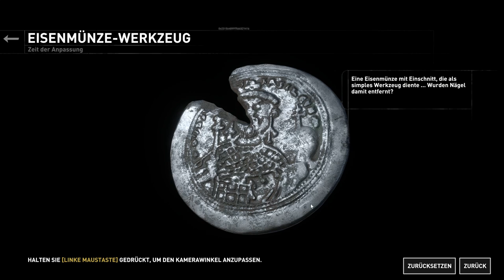Leuchtfeuer - Rise of the Tomb Raider #009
Hallo Leute,
Trinity greift das Dorf an. Um unsere guten Absichten zu beweisen, machen wir alles in unserer Macht stehende, um den Bewohnern zu helfen und den Angriff zurückzuschlagen.
Euer Darkpredator86

Software
Betriebssystem: Windows 10 Pro
Aufnahmeprogramm: Streamlabs OBS

Hardware
Grafikkarte: ASUS Turbo GeForce® GTX 1080
Mainboard: MSI B350 GAMING PLUS
Prozessor: AMD Ryzen5 1600 Six-Core
Speicher: 24GB DDR4
Primär-Bildschirm: Acer CB1 CB281HK
Sekundär-Bildschirm: BenQ GL2460HM
Kopfhörer: Logitech G933 Artemis Spectrum
Tastatur: Logitech G910
Maus: Logitech G903
Gamepad: Xbox 360 Wireless
Joystick: Thrustmaster T16000M FCS HOTAS

Weitere Informationen auf der Website